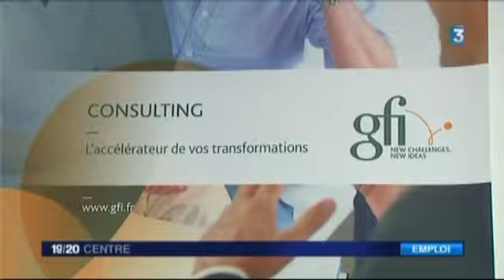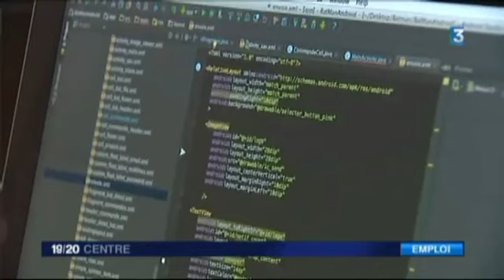Gfi Informatique Centre recrute - Reportage 19/20 France 3 Centre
Gfi Informatique Centre recrutera 80 postes en 2015.
Reportage France 3 Centre - 19/20 du 26 janvier 2015.